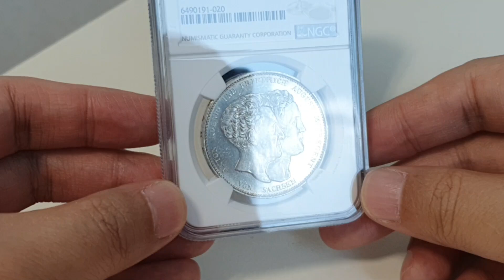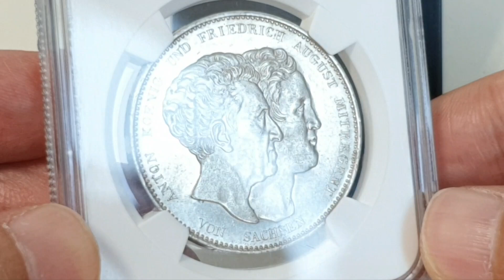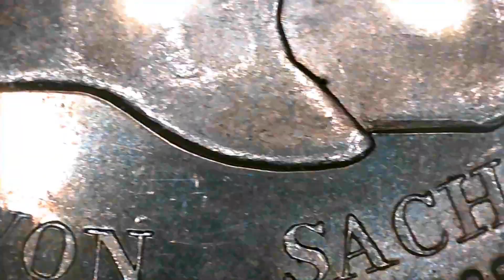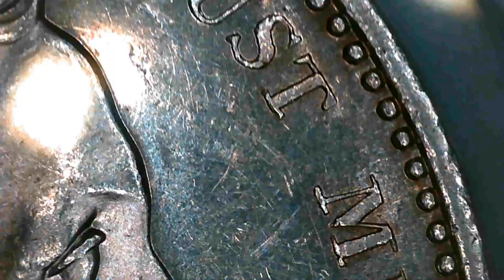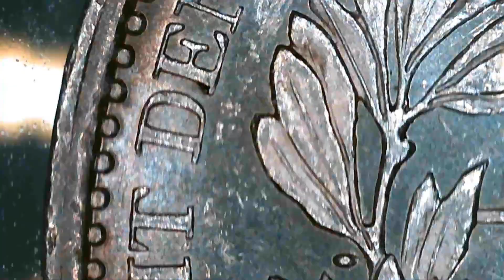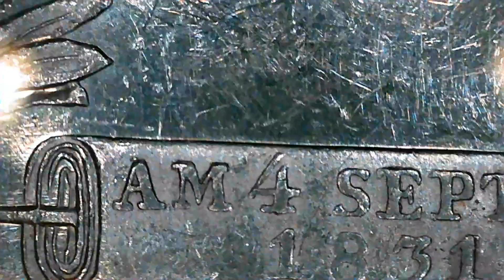1831(S) German States Saxony "Anton" Taler "New Constitution" (NGC MS62)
Issuer = Kingdom of Saxony (Albertinian Line) (German States)
King = Anthony I (Anton I) (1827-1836)
Type = Circulating commemorative coin
Year = 1831
Value = 4⁄3 Saxon thaler = 1 Conventionsthaler = ⅒ Cologne Mark
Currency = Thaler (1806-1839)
Shape = Round